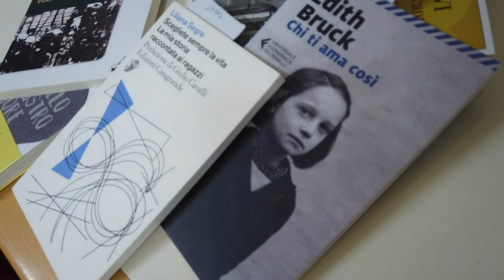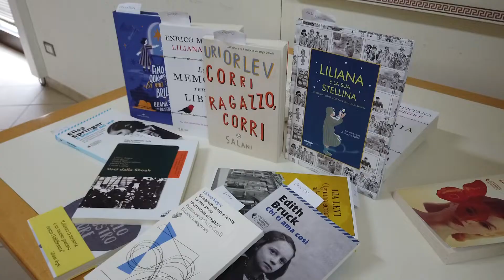Giorno della Memoria | Il Comune di Roseto propone la cittadinanza onoraria a Liliana Segre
| SUPER J |

Contatti Redazione:
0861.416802